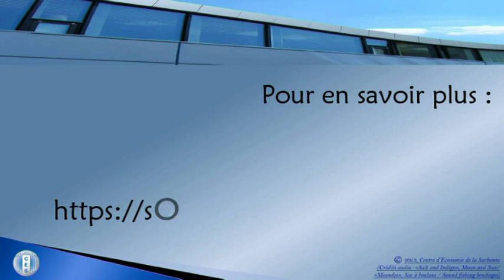Vidéo 3 : Le mix énergétique et les émissions, par Fanny Henriet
Vidéo 1 : Quel mix énergétique pour réduire les émissions de gaz a effet de serre
Vidéo 2 : La nécessité d'un accord international
Vidéo 4 : « L’intermittence » des énergies renouvelables